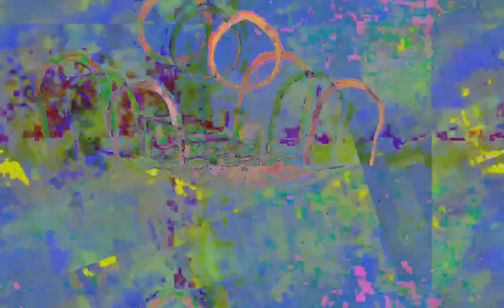[EPILEPSY WARNING] Movie 23 01 28 06h32m30s